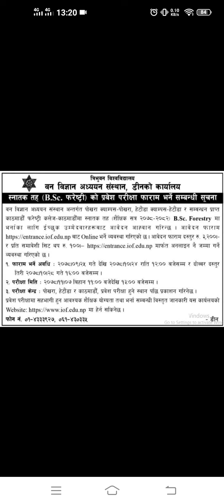Application Form | INSTITUTE OF FORESTRY (IOF) | AGRICULTURE AND FORESTRY UNIVERSITY (AFU)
INSTITUTE OF FORESTRY (IOF), TU:
Entrance Exam Form Submission Notice for  B.Sc. Forestry

AGRICULTURE AND FORESTRY UNIVERSITY (AFU)

                  Your Friend,
Brother,
          & mentor

1.Megha Objective physics

2.Concept of Physics

3.JPNP Objective Chemistry

👉Buy
1.Study table
3.Stop watch
6.Marker's Ink

1.My Running shoe
2.My cycle
3.My running vest
4.My running half paint
5.My all time favorite book
6.My Favorite pen
7.My Headphone
8.Honey with lemon tea

Be connected